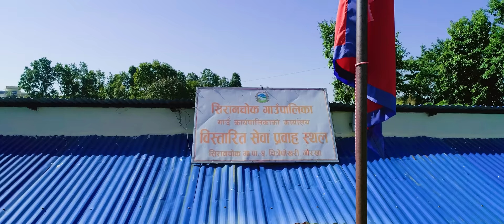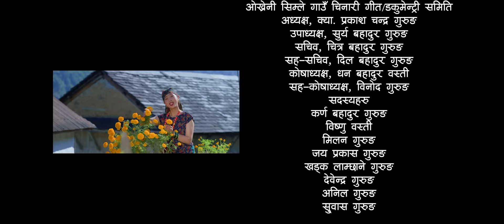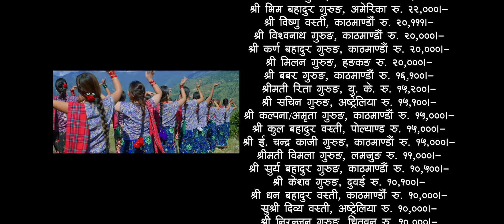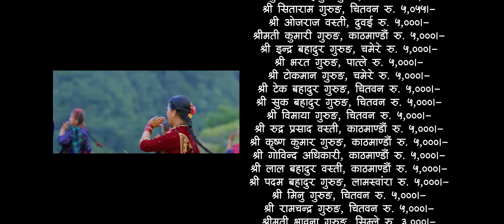Hamro Pyario Okhreni Simle Gaun - Village Promotional Song - Pabitra Gurung | Dipshikha | Misu Esha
Gorkha Siranchowk - Okhreni Simle Village presents promotional song - Hamro Pyaro Okhreni Simle Gaun (हाम्रो प्यारो ओख्रेनी सिम्ले गाउँ)

🎶  Audio Credits:-

♬ Vocal:- Pabitra Gurung

♬ Lyrics:- Janak Gurung/ Chinari Team

♬ Arrange:- Sanjaya Hamal

♬ Mixing:- Govinda Soni

♬ Studio:- A Level Digital

♬ Audio | Video:-
Dip Gurung Official

🎬️ Video Credits:-

🎬️ Cast:- Misu Gurung/Dipshikha Gurung/Esha Gurung

🎬️ Concept:- Janak Gurung

🎬️ Direction:-  Dip Gurung

🎬️ Cinematography:- Shambhu Chalise

🎬️ Edit:- Bishnuhari Timalsina

🎬️ Dance Group:- Dip Films Production

🎬️ Make Up:- Rajkumar Gurung

🎬️ Dress:- Him Kumari Gurung

Unauthorized downloading and uploading on YouTube channel is Strictly Prohibited And will attract punitive measures from Dip Gurung. Embedding to a website is allowed.